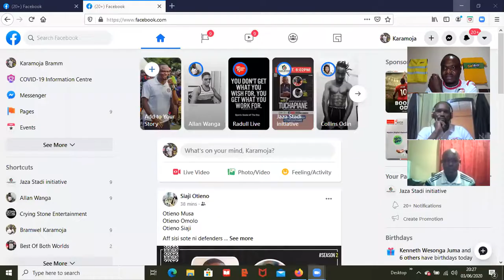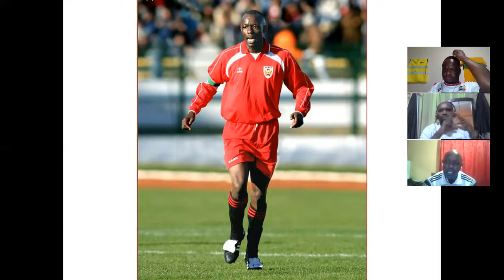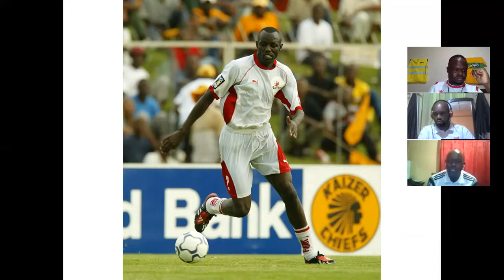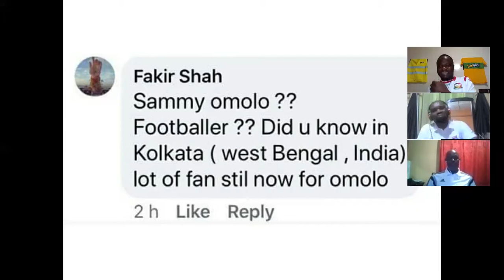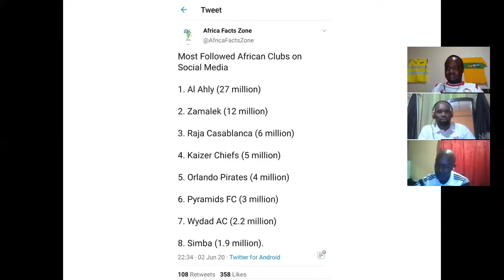Tuchapiane Episode 13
In this Episode, I had the privilege of hosting Former Harambee Stars Skippers Sammy "Pamzo" Omollo and Musa Otieno. Find out what they had to say about their careers and the missing link in Kenyan Football